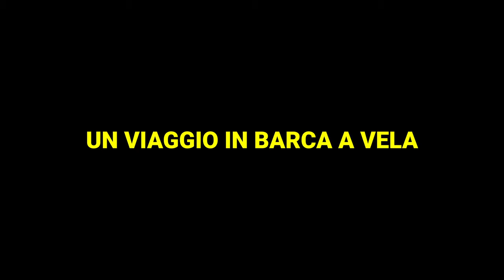LA SPIAGGIA DEI GABBIANI (2024) - Trailer ufficiale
"Un gruppo di amici parte per un viaggio in barca a vela alla ricerca di libertà e leggerezza. Ma non sanno che la loro vacanza prenderà una piega inaspettata."

Prossimamente al cinema.

Una produzione Guasco srl
con Veronica Baleani, Marco Brandizi, Gaia Di Leo, Giulia Eugeni, Giorgia Fiori, Diego Giangrasso, Alessandra Penna, Daniele Vagnozzi
con la partecipazione di Giulia Sara Salemi
Sceneggiatura di Giulia Betti, Claudio Pauri
Regia di Claudio Pauri
Fotografia di Claudio Marceddu
Musiche di Raffaele Petrucci
Suono Pietro Viconi
Scenografia Giorgia Stella
Costumi Anna Amici
Trucco Claudia Calamici, Noemi Montironiù
Montaggio Lorenzo Rosi
Aiuto regia Giulia Mello Ceresa
Prodotto da Fabrizio Saracinelli